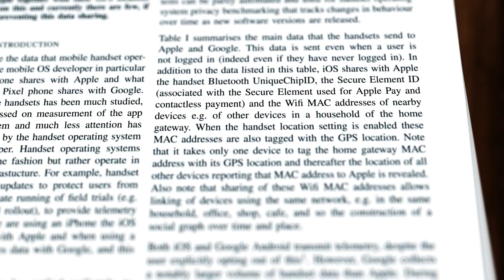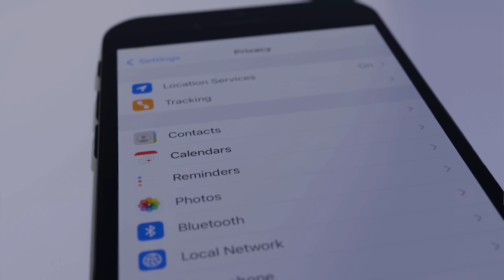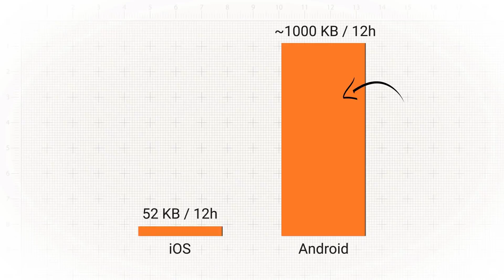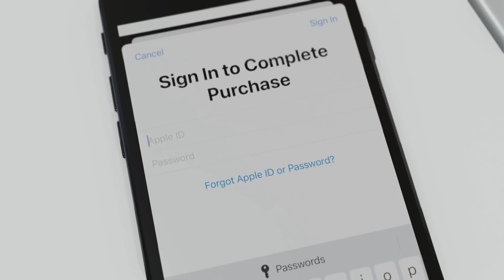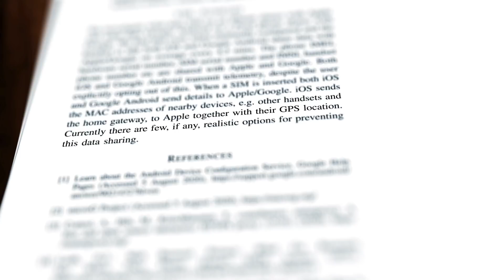What Your Phone Sends Every 5 Minutes to Apple or Google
A new privacy study analyzed which data smartphones transmit to Apple and Google, even with telemetry options disabled. It turns out, iPhones and Androids not only send a number of identifiers on average every 5 minutes, some network connections even include location and nearby devices. Professor Doug Leith used a Google Pixel 2 and and iPhone 8 to uncover this data collection by iOS and Android and found out: It is near impossible to avoid it.